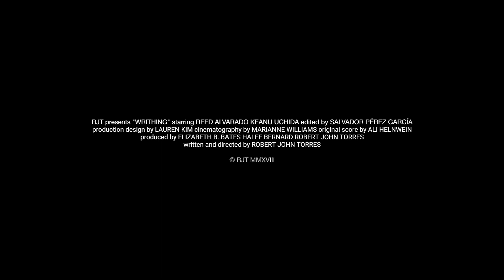Writhing - Official Trailer | Dekkoo.com | Stream great gay movies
About 'Writhing': Part work of ethereal realism, part dance film, this contemporary-set short follows a young man facing the probability of an HIV+ diagnosis.